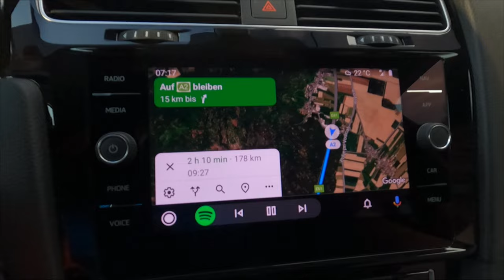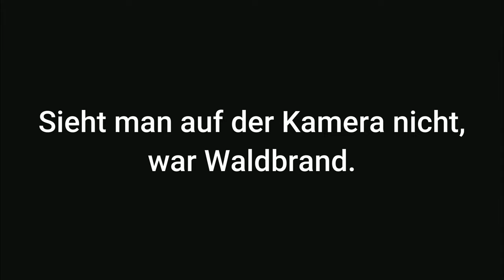ABBRUCH im Gelände! | XXL MotoVlog | 1. Woche Kroatien | Part 1/2 | Nickl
Servus Leute,
Heute ein XXL MotoVlog aus Kroatien. In diesem Video die Zusammenfassung der 1. Woche.
Im Vergleich zu Italien wieder etwas komplett anderes gewesen, das Fazit gibt's im Nächsten Video.
Es werden 2 Teile kommen, 3 Wochen war ich in Kroatien, aber da ich nicht jeden Tag gefahren bin, kam in der 3. Woche nichts mehr Spannendes, deswegen nur 2-Teile.

Mit dabei: Nickl (Ich).